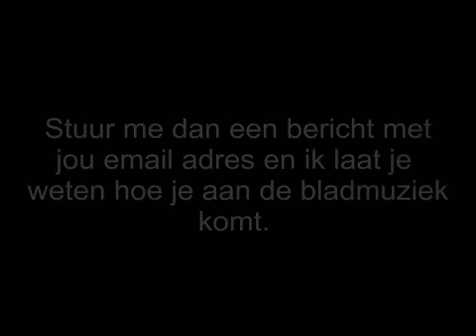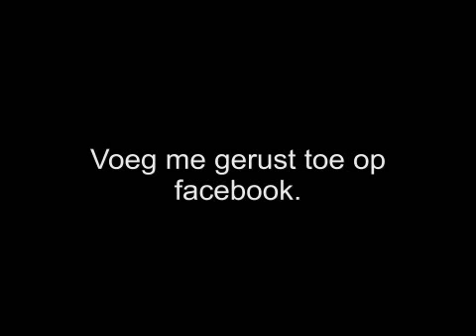OPWEKKING 733, TIENDUIZEND REDENEN, koningslied gitaarles + TABS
Hoe speel je OPWEKKING 733, TIENDUIZEND REDENEN, koningslied gitaarles + TABS

In deze gitaarles gaan we de intro oefenen van opwekking 733,
tienduidend redenen.

Opwekking - Opwekking 733 Tienduizend redenen

De zon komt op, maakt de morgen
wakker;
mijn dag begint met een lied voor U.
Heer, wat er ook gebeurt
en wat mij mag overkomen,
laat mij nog zingen als de avond valt.

Refrein:
Loof de Heer, o mijn ziel.
O mijn ziel, prijs nu zijn heilige Naam.
Met meer passie dan ooit;
o mijn ziel, verheerlijk zijn heilige
Naam.

Heer, vol geduld toont U ons Uw
liefde.
Uw Naam is groot en Uw hart is
zacht.
Van al Uw goedheid wil ik blijven
zingen;
tienduizend redenen tot
dankbaarheid.

(Refrein)

En op die dag, als mijn kracht
vermindert,
mijn adem stokt en mijn einde komt,
zal toch mijn ziel Uw loflied blijven
zingen;
tienduizend jaar en tot in
eeuwigheid.

(Refrein 2x)

slot:

Verheerlijk zijn heilige naam.

(Refrein 2x)